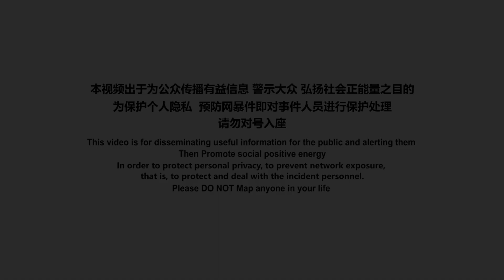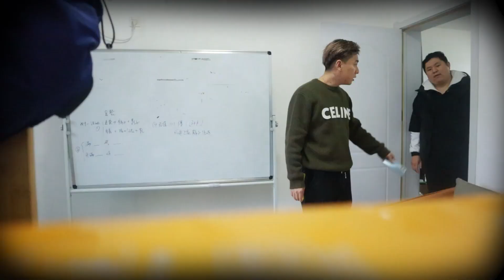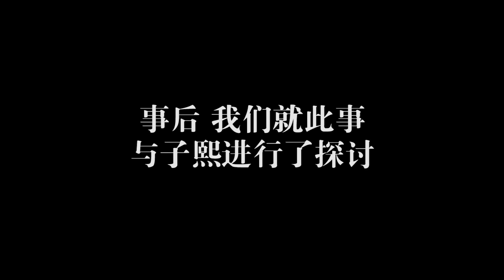【⚠️蛊惑帮⚠️】重度病態！逼瘋女子！拿妻子手機群發XXX，只為測妻忠貞？女子現場抓狂！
感谢您的订阅和支持

【蠱惑幫】
有趣有料有内涵有整蛊, 有最有态度的原创视频!